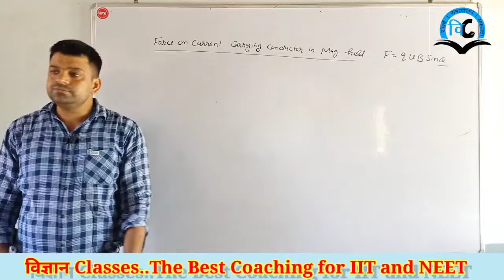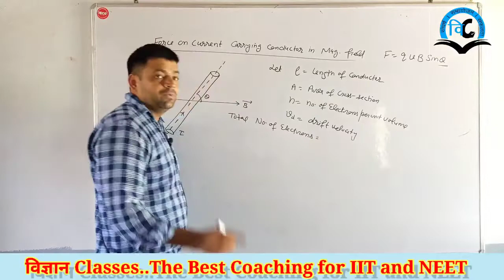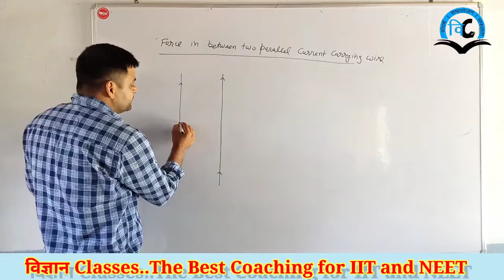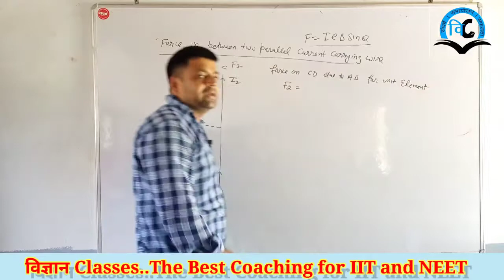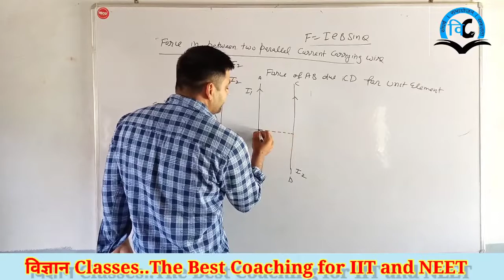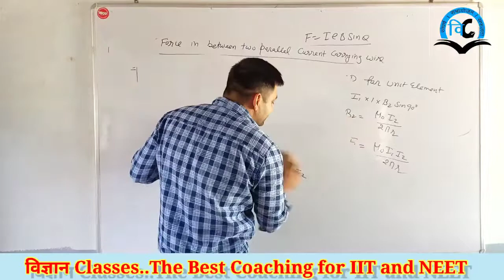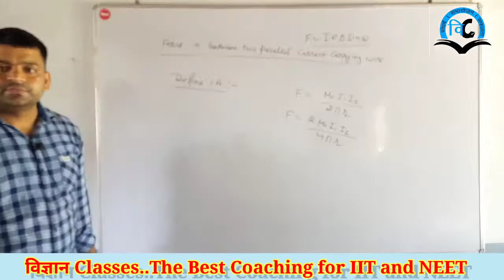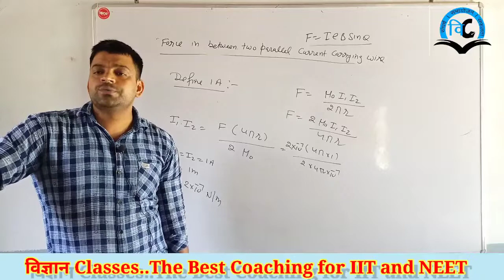Magnetic field due to Current (Unit-3) Class-12 Lect-9